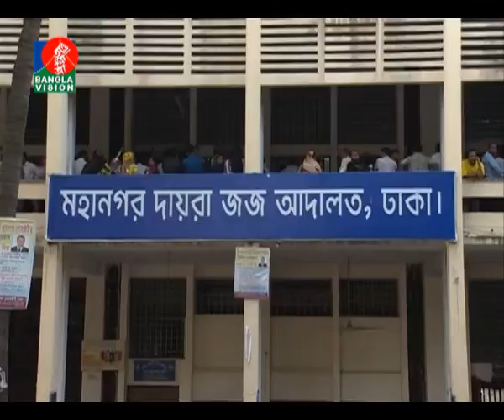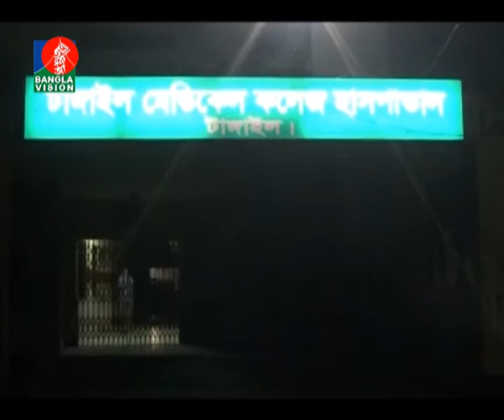Banglavision News 21-10-2015